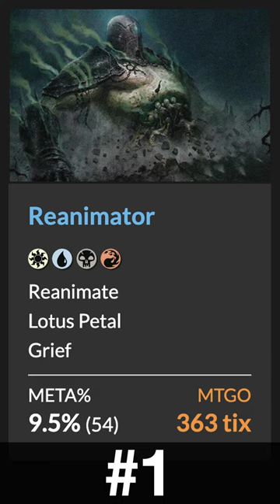Top 5 Legacy Decks — June 2023 | Magic: The Gathering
// Resources //
► If you would like to show your appreciation of this video